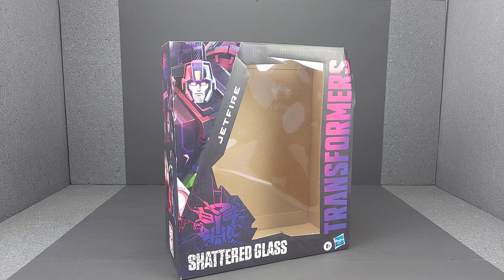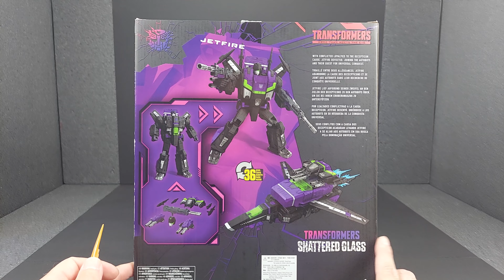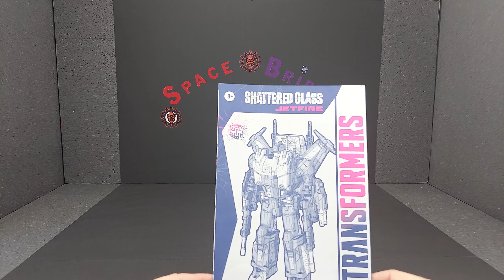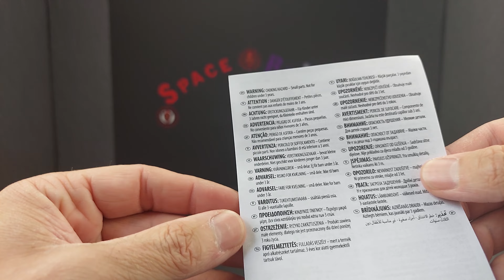Transformers Shattered Glass Commander Class Jetfire bemutatása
Sziasztok. Ez egy nagyon klassz figura, örülök hogy bemutathatom nektek. Várlak titeket Instagramon is